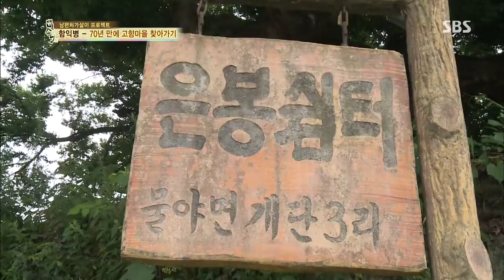백년손님-자기야 (Ep.197) #7(12)